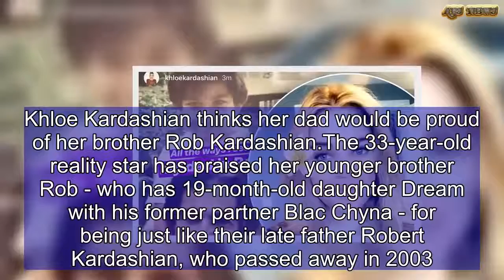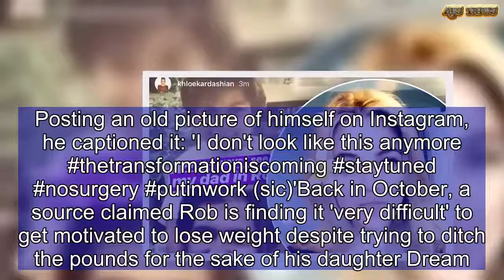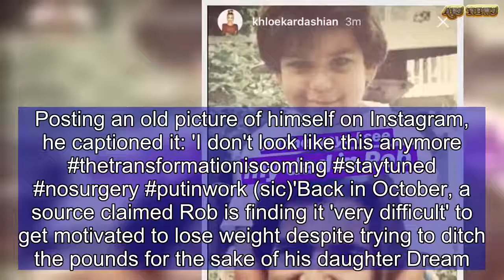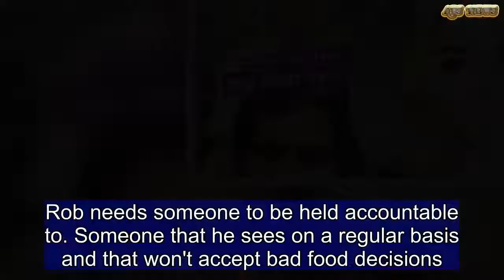Khloe Kardashian thinks her late father would be 'proud' of Rob | ABS US DAILY NEWS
Khloe Kardashian thinks her dad would be proud of her brother Rob Kardashian.The 33-year-old reality star has praised her younger brother Rob - who has 19-month-old daughter Dream with his former partner Blac Chyna - for being just like their late father Robert Kardashian, who passed away in 2003.In a post on her website and app dedicated to her brother and father ahead of Father's Day on Sunday, Khloe wrote: 'My brother Rob is like my father in so many ways - his sense of humor, silly nature, the way he loves and respects family.'The Good American designer added, 'My dad would do anything for his kids and my brother is the same way for Dream. I'm so proud of him!AdChoicesADVERTISINGinRead invented by Teads Share this article Share '[My dad would be] really proud that Rob wants to implement his Armenian roots into Dream's upbringing. It would mean so much to him that all of his grandchildren are so close. It's family over everything and I love that my brother is the same way.'Rob has battled depression and weight gain for several years and has retreated from the spotlight, but told fans on social media last month to expect a 'transformation' in his image.Posting an old picture of himself on Instagram, he captioned it: 'I don't look like this anymore thetransformationiscoming staytuned nosurgery putinwork (sic)'Back in October, a source claimed Rob is finding it 'very difficult' to get motivated to lose weight despite trying to ditch the pounds for the sake of his daughter Dream.The insider shared: 'It's like Rob is finally realising the seriousness of being overweight and not taking care of himself. His family has been pushing very hard for him to work on himself. 'They keep telling him that he has no choice because Dream needs a healthier dad.'It's very difficult for Rob to get motivated, especially when it comes to his diet. He is very much addicted to junk food.'He is now working with a nutritionist to make healthier choices. Rob needs someone to be held accountable to. Someone that he sees on a regular basis and that won't accept bad food decisions. His family is hoping he will finally change.'